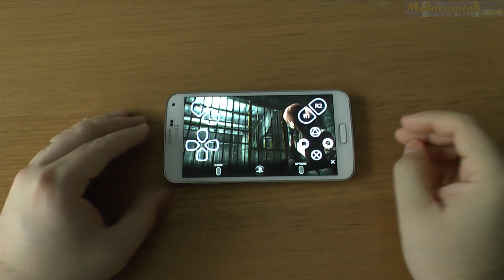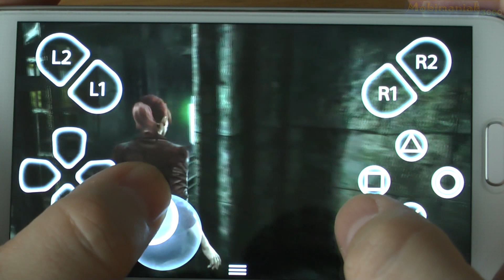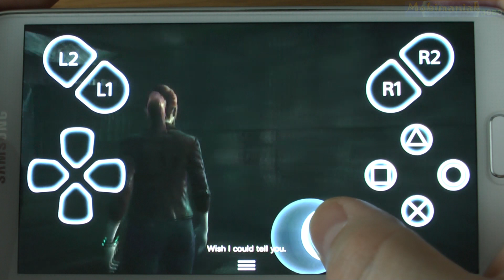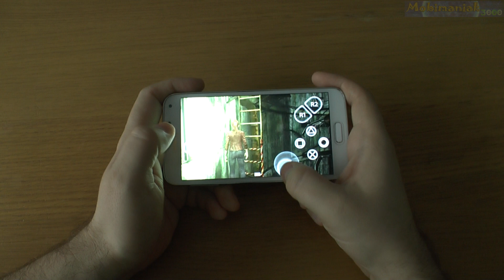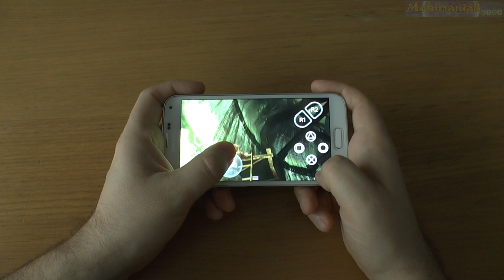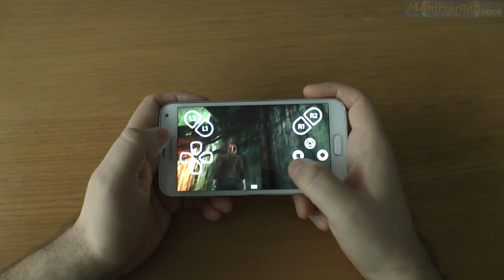1# Resident Evil Revelations 2 running on phone Samsung Galaxy S5 - streaming by PS4 Remote Play !!!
Resident Evil Revelations 2 (PS4) (PlayStation 4) running on Android phone Samsung Galaxy S5 - streaming by PS4 Remote Play. PS4 games on Android mobile phone , devices ,tablets.How to play PS4 games on mobile phone .